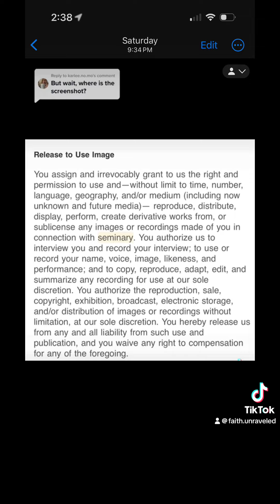The cost of seminary is a lot higher than you think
Did you know about this requirement for early-morning seminary? This was one of the difficult dynamics of being a nuanced member of the church for Jamie. You go along with things thinking the church is (for the most part)  good, you can handle issues here or there… and then something like this comes along.